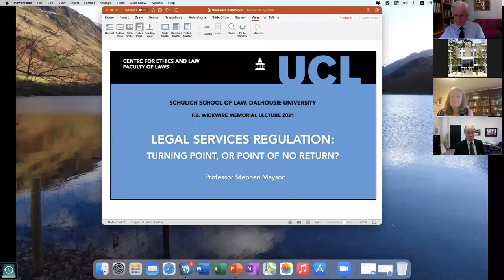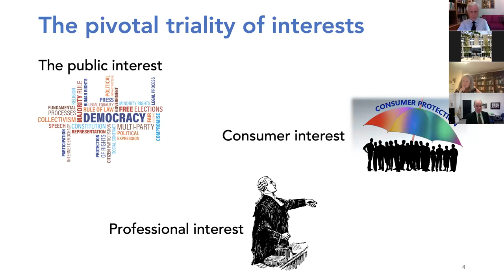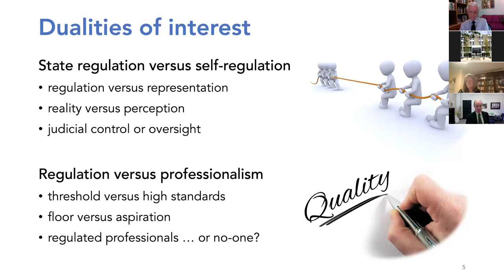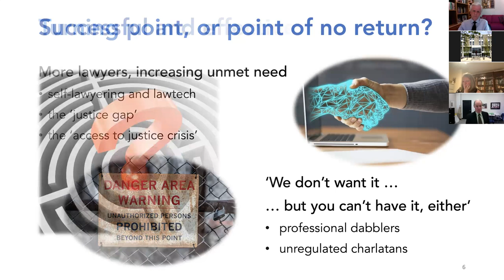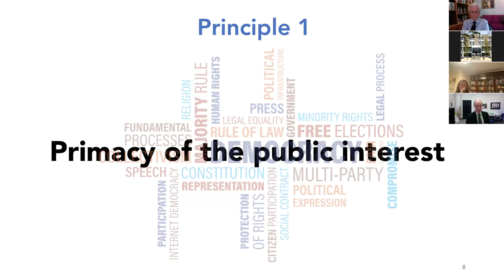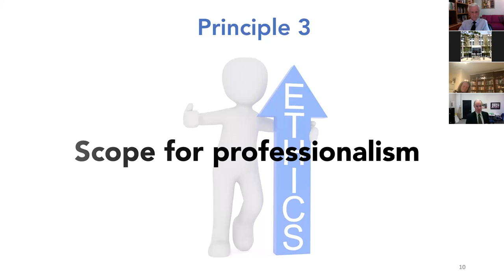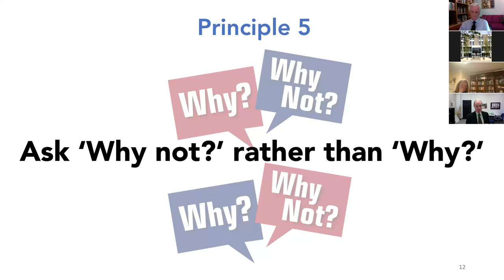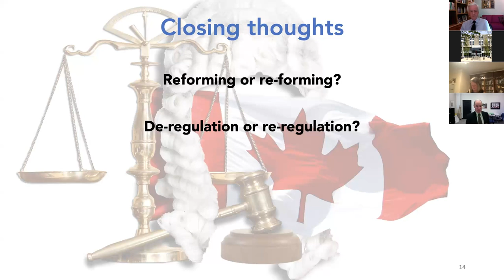Legal Services Regulation: Turning Point, or Point of No Return?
Professor Stephen Mayson
Honorary Professor, Faculty of Laws; University College London

Based on his experience of conducting a two-year independent review of legal services regulation in England and Wales, Professor Mayson will explore the emerging tension between regulation and professionalism.  He will examine the principal sources of that tension and the difficulty of crafting effective regulation that balances the needs and expectations of the public interest, consumers and practitioners.  Mayson will explore how in many parts of the world, legal professions now stand at a turning point in their control and influence over licensing and regulation.  He will also offer five fundamental principles on which legal services regulation and its reform might proceed in the future.